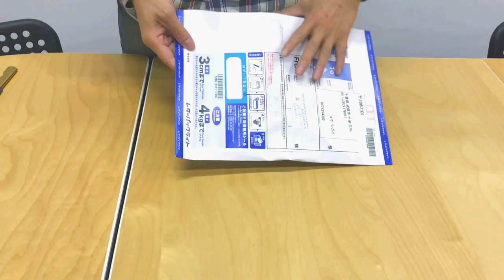【跨買開箱#20】日拍推薦！收藏好物！OMEGA De Ville 中古 男錶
今天開箱的是中古品喔！這隻OMEGA De Ville 中古男錶，錶況保持得很不錯，看得出來有一點年紀了，但是表殼以及裡頭的錶盤、錶芯部分都狀況很好，不過電池和錶帶應該需要換了。賣家包裝也很細心，相信愛惜手錶的玩家也會想如此珍藏😚😚